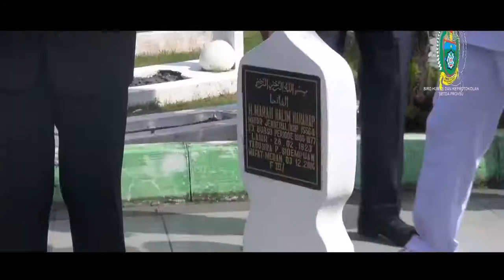HUT TNI ke 72 - Gubsu ziarah makam Pahlawan | Paten Vlog #9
Dalam rangka HUT TNI ke 72 Gubernur Sumatera Utara Dr. Ir. H. Tengku Erry NUradi Melakukan ziarah di makam pahlawan.